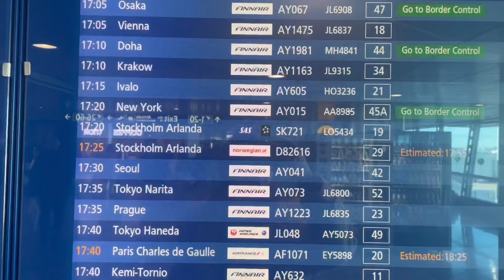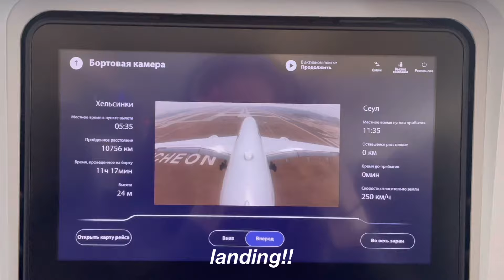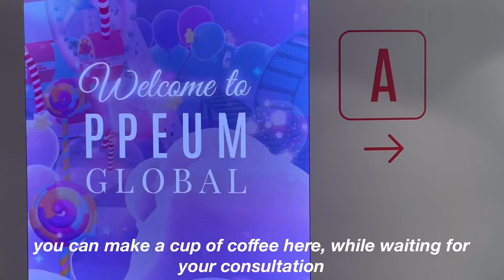🌸vlog: seoul, south korea // cafe hopping, terrarium, friends. 🇰🇷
hey!
i'm Daniella & welcome to my video-diaries! absolutely recommended to get yourself a cup of coffee and stay cozy while watching.🫶🏻

find me:
inst. : @myoctobercountry